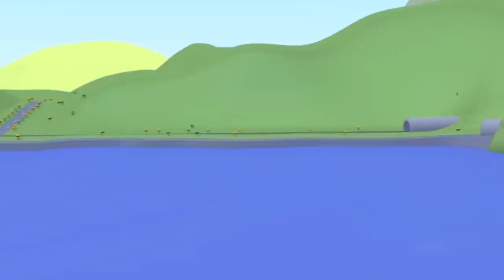The Aircraft Carrier Truck ! - Carl the Super Truck - Car City ! Cars and Trucks Cartoon for kids